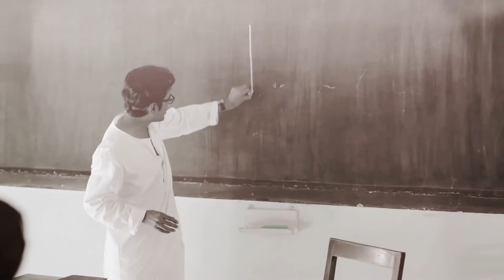Best Dialogues of NAWAZUDDIN SIDDIQUI from MANTO | Powerful speech | Motivation Video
Hi guys ! Hope you all are doing great!!!

1)This video has no negative impact on the original works (It would actually be positive for them)
2)This video is also for teaching purposes.
3)It is not transformative in nature.
4)I only used bits and pieces of videos to get the point across where necessary.
NETSHOW does not own the rights to these video clips.